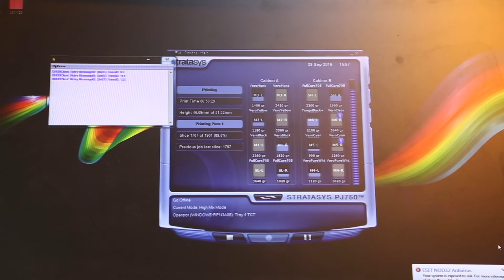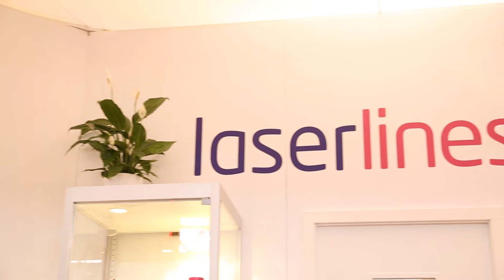Laser Lines on GE's billion dollar investment in metal 3D printing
Returning to the TCT once again this year was UK-based 3D solutions provider, Laser Lines showcasing how they’re developing complete solutions for customers that reduce cost and time in product development. With a 26-year history in the industry, Laser Lines was one of Stratasys's original Platinum partners and currently offers both Stratasys and SLM Solutions range of systems covering both plastics and metal. TCT speaks to Mark Tyrtania, Sales Director at Laser Lines, about why the company is all about solutions and how they’re encouraging more companies who haven’t yet adopted additive into their processes to take a look at recent developments, such as GE’s $1.4B acquisition of SLM Solutions and Arcam, and see that it’s a technology worth investing in.